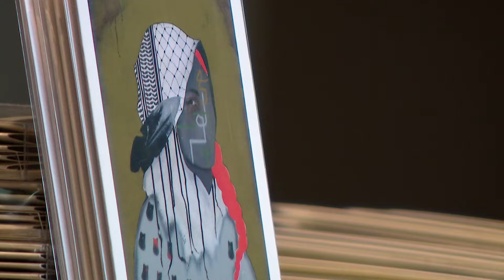Artist whose work was shunned by Vail, speaks up at symposium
Artist Danielle Seewalker spoke on her culture and life as a Lakota woman and artist at the Vail Symposium, after Vail's Artist in Residence program disinvited her.